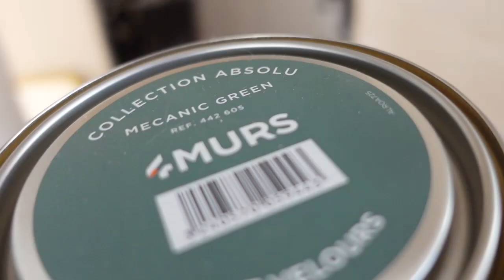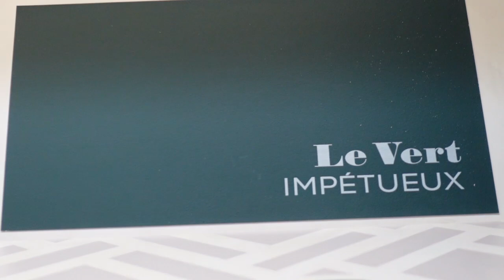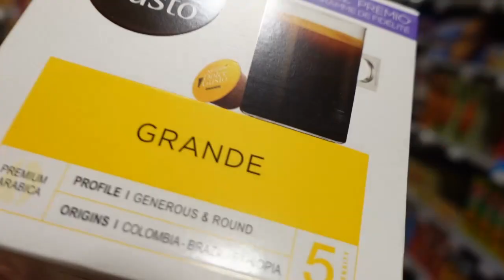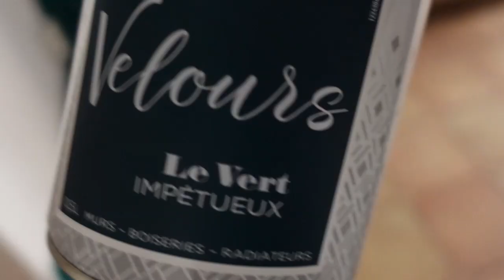J'AI PRIS UN RISQUE, CA passe ou CA CASSE !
J'AI PRIS UN RISQUE ça passe ou ça casse !